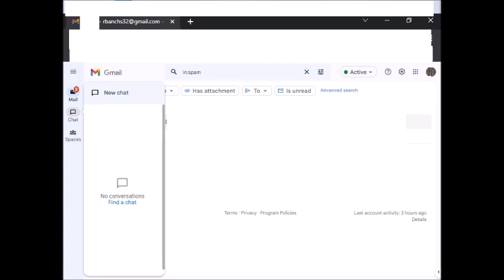No conversations. Find a chat.